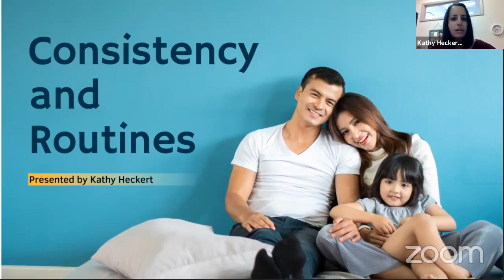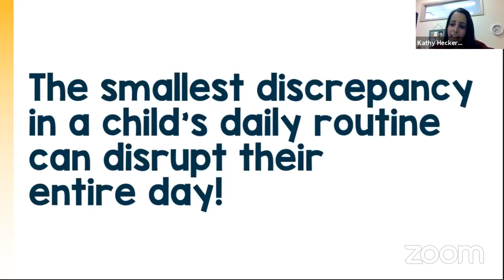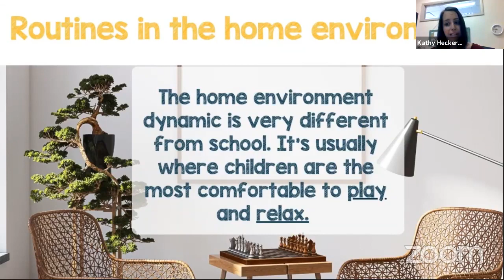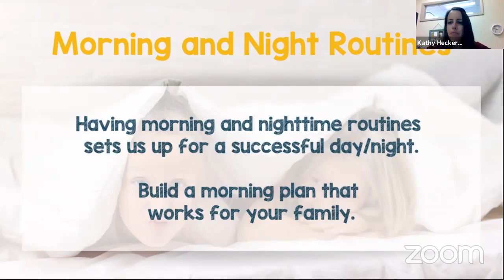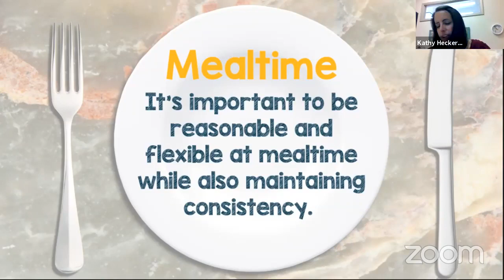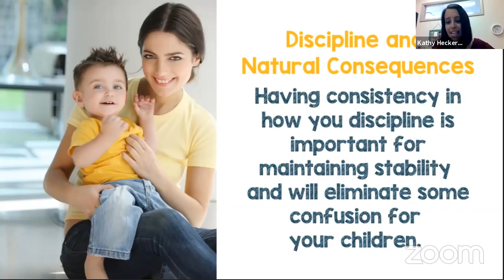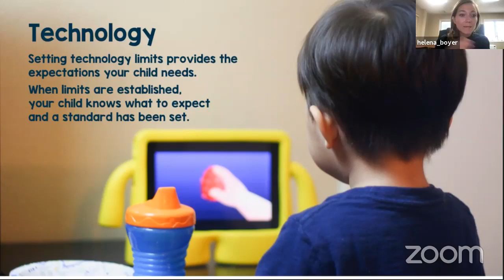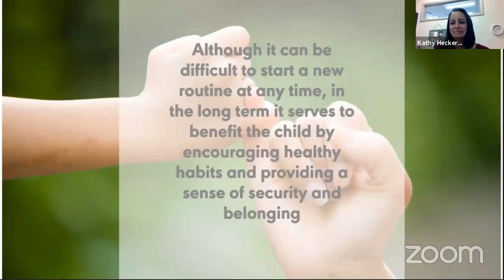Consistency and Routines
Learn more about the Montessori approach to Consistency and Routines